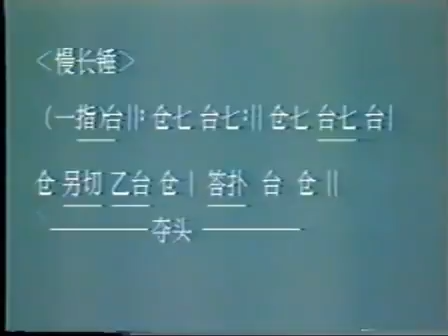京剧武场 慢长锤